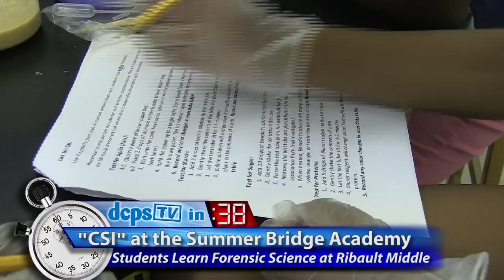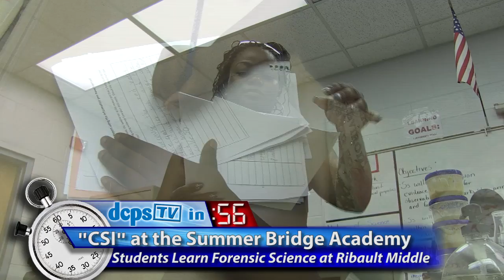dcpsTV in 60: "CSI" meets Summer Bridge!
Check out this 60-second video featuring a CSI-themed forensic science program, part of Ribault Middle School's Summer Bridge Academy.